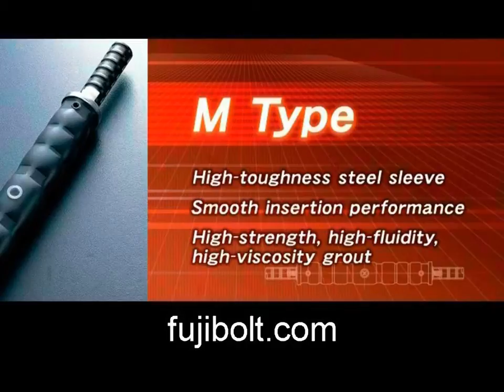Reinforement Splice Coupler ideal for highway in WI Milwaukee.